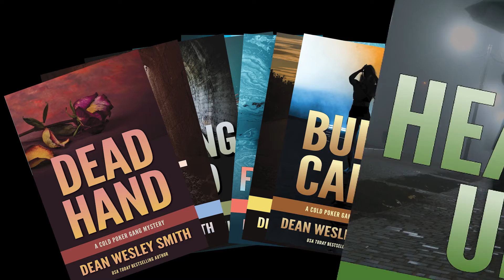Cold Poker Gang